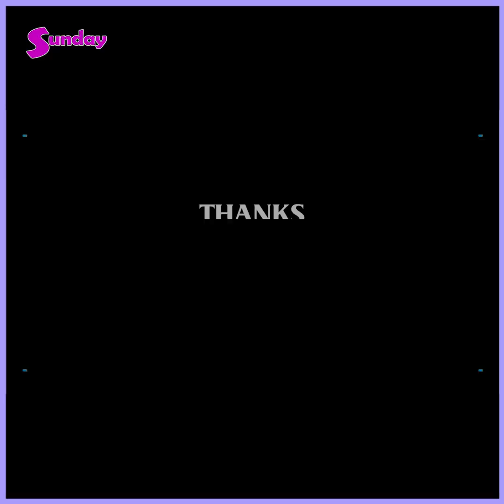သားသားမီးမီးတွေမမွေးရသေးဘူး၊ အဖေနဲ့တူရင်တော့ ချောမှာပေါ့နော်-သဲဖြူနဲ့ဇော်မျိုးခန့်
"ကျွန်တော်ကအရမ်းရိုးသားတာပေါ့ဗျာ၊ မသိတော့ ကိုယ့်မိန်းမဘာဖြစ်နေလဲ ပေါ့၊ ကလေးမရဘူးတော့လေ .." ဆိုတဲ့ ဇော်မျိုးခန့် @ သာထက်ဉာဏ်ဇော်။
"တကယ်တွဲဖို့ကတော့အစီအစဉ်မရှိပါဘူးနော်၊ အနုပညာညီအစ်မတွေပါ ၊သူ့ဆီမှာတောင် ကက်ရှင်းသင်တန်းသွားတက်တော့မယ်" ဆိုတဲ့ .သဲဖြူ @.နေရည်ဝင်းလဲ့
အနုပညာသတင်းထူးများကို အချိန်နဲ့တစ်ပြေးညီတင်ဆက်ပေးနေတဲ့ Sunday Mediaရဲ့သတင်းထူးများကို ကြည့်ချင်ရင်တော့ Subscribeလုပ်ပြီးဘေးကခေါင်းလောင်းလေးကိုနှိပ်ခဲ့ဖို့မမေ့နဲ့နော်၊။